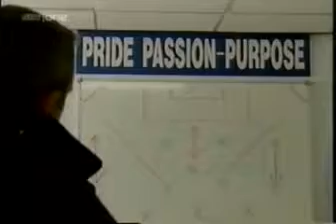Dream Team Series 4 Episode 17